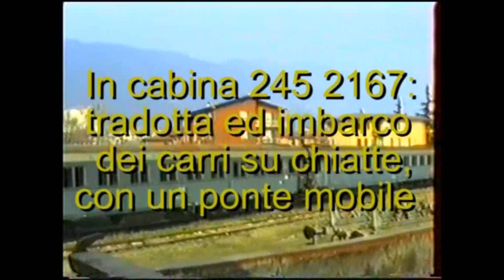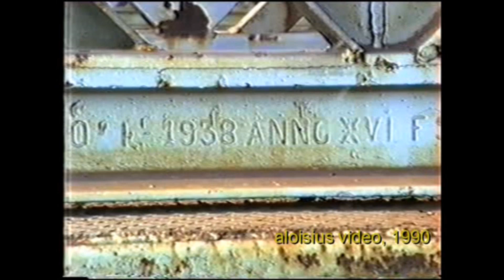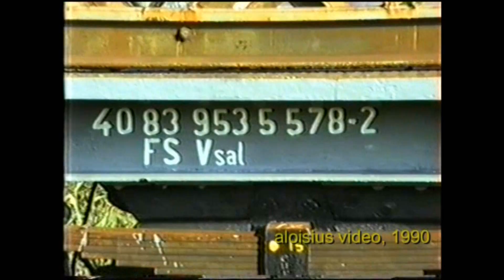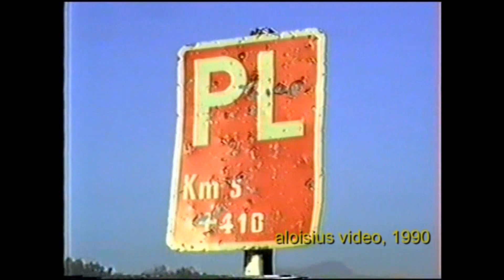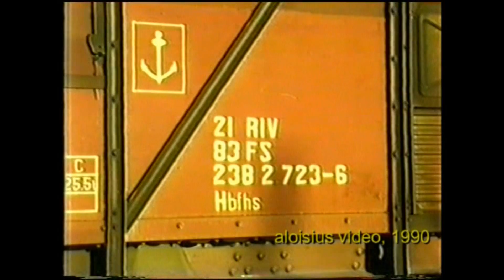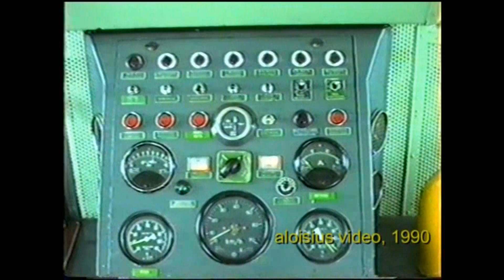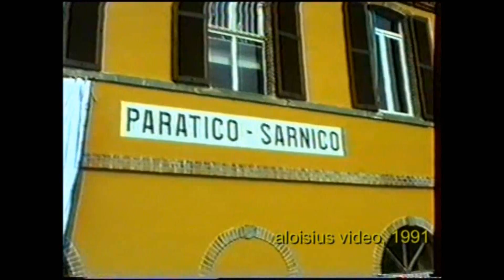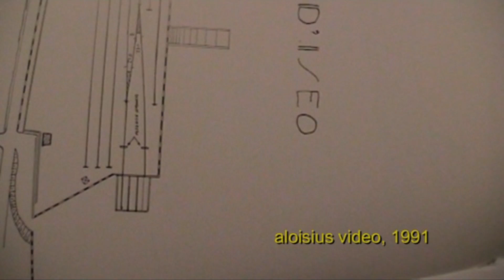In cabina 245: tradotta e imbarco carri su chiatte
Volume 1.  Ecco che va ad iniziare una nuova saga, con cronache a partire dal già lontano 1990 sui 10 Km della ferrovia Palazzolo Paratico ... e dintorni.
La riapertura della linea al traffico turistico passeggeri nel maggio 1991 (due amici ed io ci riuscimmo con un treno a vapore con la 940 022) è già in videini pubblicati.
Questo volume 1 va ad iniziare nella galaverna di un freddo novembre del 1990 con una tradotta merci che va a Paratico all' imbarcadero a ponte mobile sul lago d' Iseo, a scaricare e ricaricare le grandi chiatte con 4 carri ciascuna che un vecchio rimorchiatore anni '10 del Novecento movimenta lungo tutto il lago, da Lovere a Paratico.